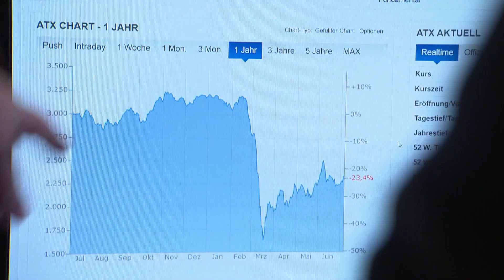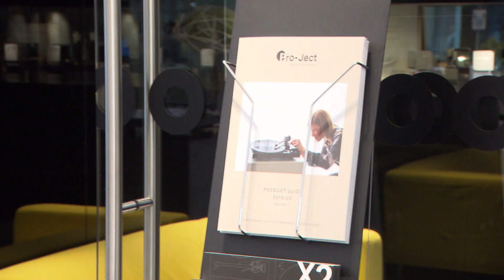Wirtschaft Inside mit Florian Koschat und Weltmarktführer Heinz Lichtenegger